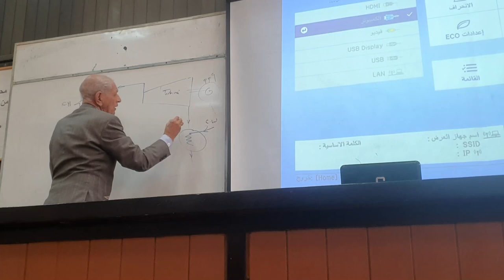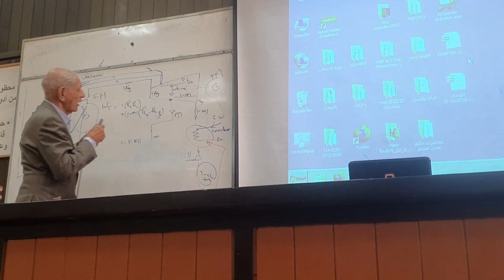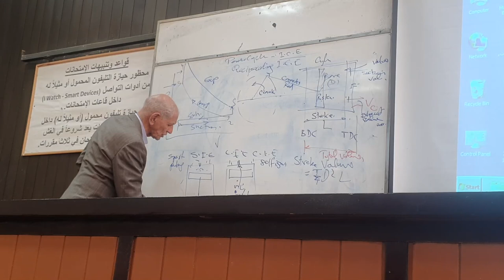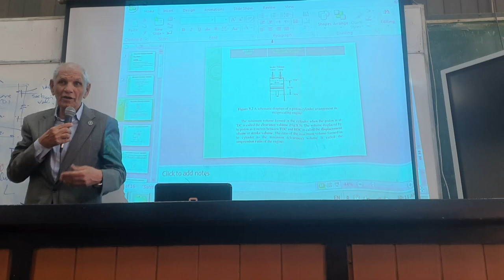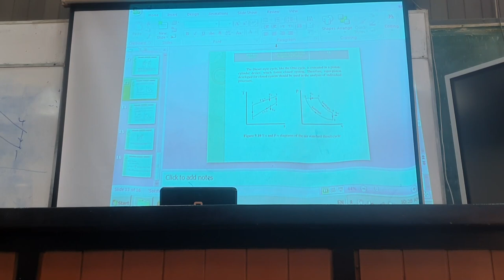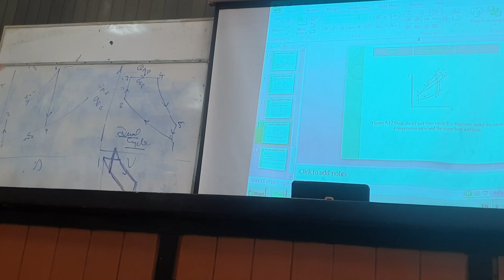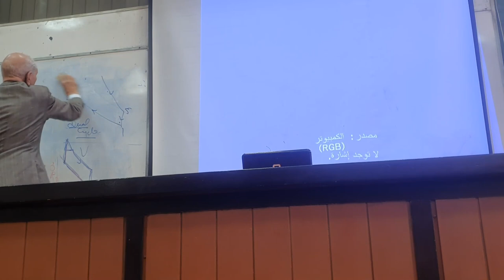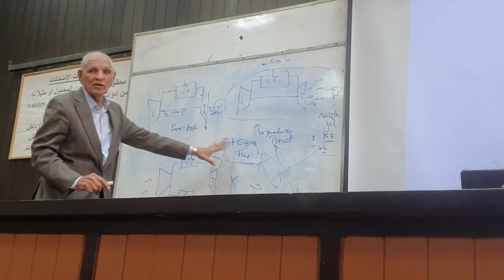Thermodynamics - Lecture 2 - Dr. Tharwat AbouArab